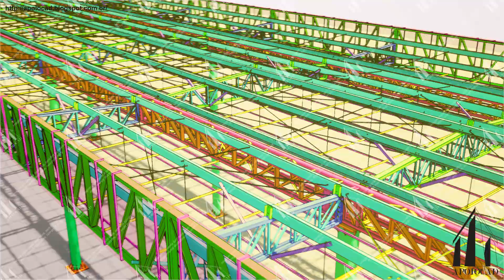ESTRUTURA METÁLICA - COBERTURA POSTO DE COMBUSTÍVEIS. (STEEL STRUCTURE FUEL STATION).